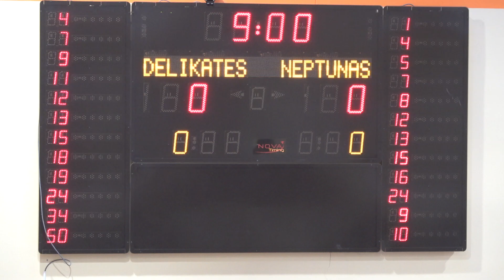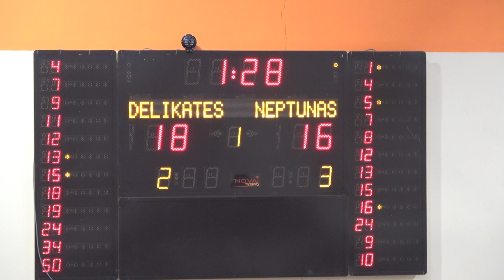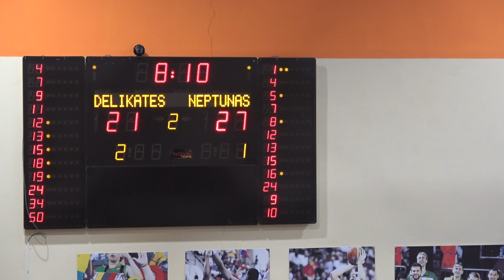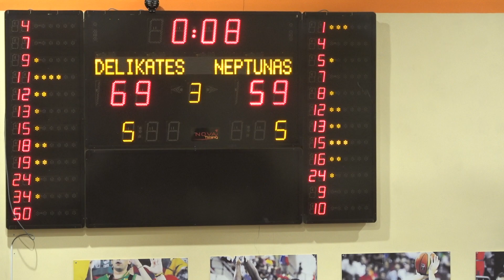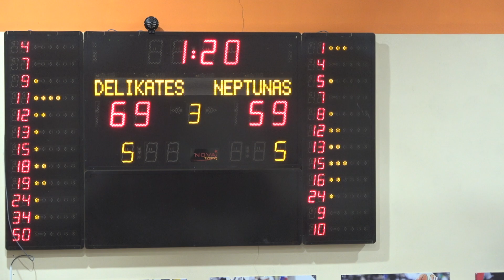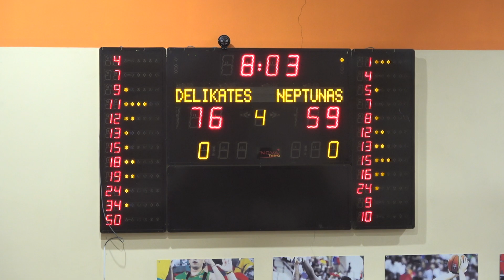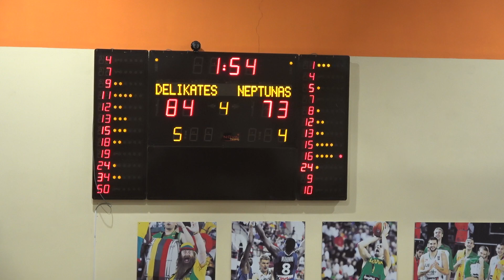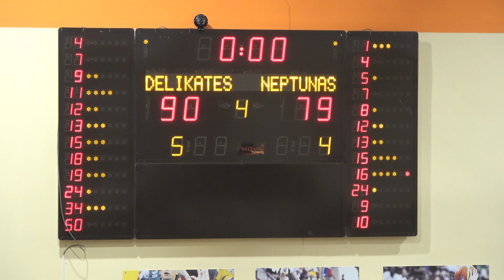NKL čempionato rungtynės: Joniškio „Delikatesas - Klaipėdos „Neptūnas-Akvaservis“ “ [2019-01-19]